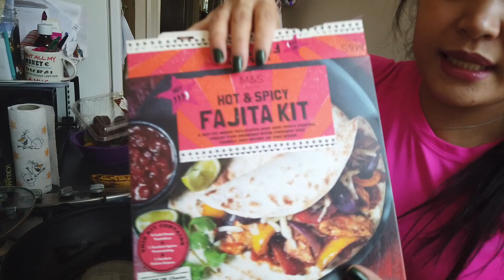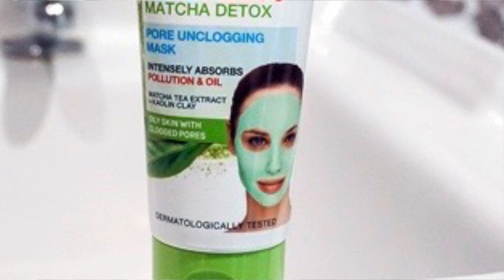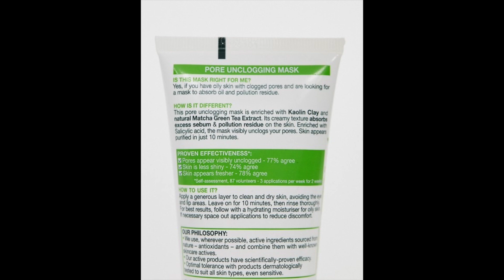💠PINAY MUM in LONDON: BUHAY TAMBAY sa BAHAY/TIPS KO PARA MAKAIWAS COVS/GARNIER DETOX MASK REVIEW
it’s better to stay at home and sace lives..kaya kung ano ano nalang ginagawa sa bahay

My name is Nazieh 👋🏼I have one lovely daughter and we live in London 🇬🇧I love to explore and share things in my own little way which i enjoy doing so..Thinking that some people could relate in some of my experiences

my vlog would be featuring Luxury and High street brands,Fashion,Lifestyle,Food  and Motherhood